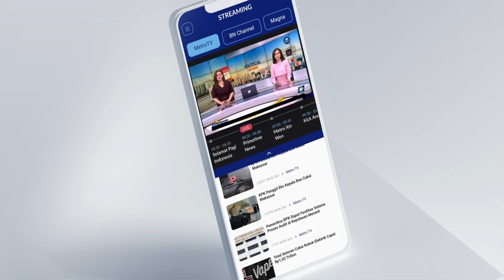Anis Matta: Tak Ada Cinta yang Tak Punya Energi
MetroTV, MetroTV, Anis Matta merupakan pendiri Partai Gelombang Rakyat Indonesia. Selain dikenal sebagai politikus senior, Anis Matta dikenal sebagai pedakwah, terutama pada Partai PKS yang ditinggalkannya. Anis Matta menilai sejauh ini Indonesia berada di jebakan "Political Bussines" maka partai politik tidak bisa berdampak merubah kehidupan orang.